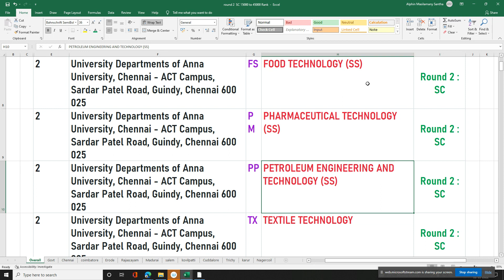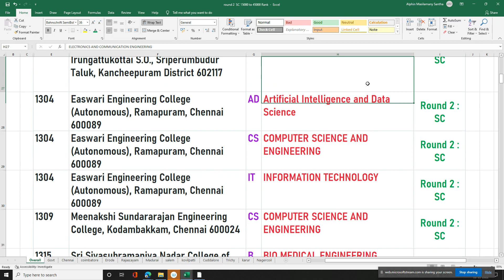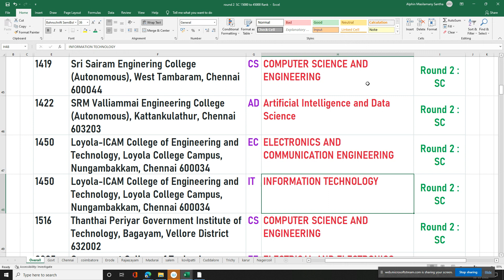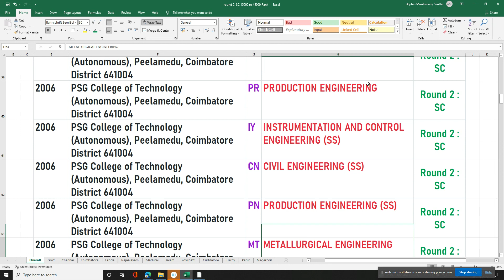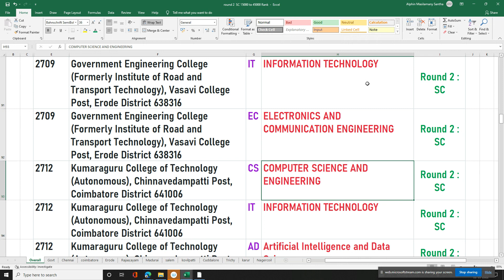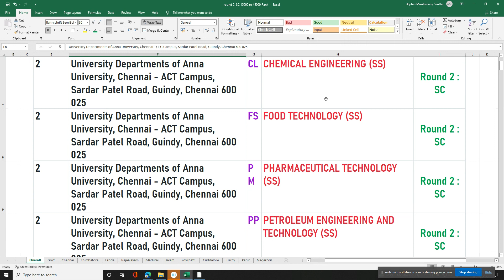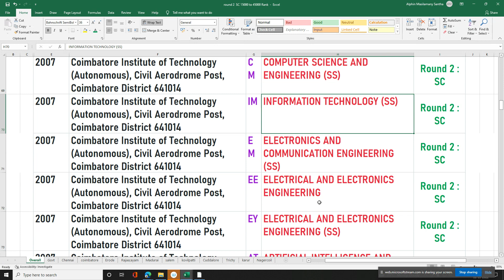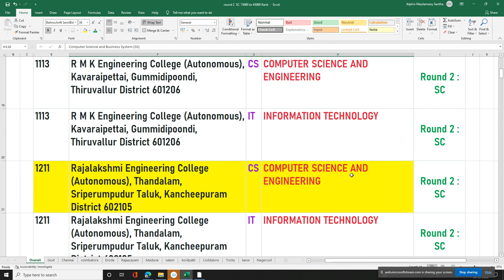SC | Round 2 | Choice options | TNEA2022 | 15000-45000 Rank| 163-184 Cutoff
The professor gives the best choice options for SC in Round 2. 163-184 Cutoff. 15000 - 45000 Rank.

1 University Departments of Anna University, Chennai - CEG Campus, Sardar Patel Road, Guindy, Chennai 600 025 XM MECHANICAL ENGINEERING (TAMIL MEDIUM)

1 University Departments of Anna University, Chennai - CEG Campus, Sardar Patel Road, Guindy, Chennai 600 025 XC CIVIL ENGINEERING (TAMIL MEDIUM)

2 University Departments of Anna University, Chennai - ACT Campus, Sardar Patel Road, Guindy, Chennai 600 025 CL CHEMICAL ENGINEERING (SS)

2 University Departments of Anna University, Chennai - ACT Campus, Sardar Patel Road, Guindy, Chennai 600 025 FS FOOD TECHNOLOGY (SS)

1315 Sri Sivasubramaniya Nadar College of Engineering (Autonomous), Kalavakkam, Old Mahabalipuram Road (OMR), Chengalpattu District 603110 ME MECHANICAL ENGINEERING

1315 Sri Sivasubramaniya Nadar College of Engineering (Autonomous), Kalavakkam, Old Mahabalipuram Road (OMR), Chengalpattu District 603110 BM BIO MEDICAL ENGINEERING

1315 Sri Sivasubramaniya Nadar College of Engineering (Autonomous), Kalavakkam, Old Mahabalipuram Road (OMR), Chengalpattu District 603110 CH CHEMICAL ENGINEERING

1315 Sri Sivasubramaniya Nadar College of Engineering (Autonomous), Kalavakkam, Old Mahabalipuram Road (OMR), Chengalpattu District 603110 CE CIVIL ENGINEERING

2006 PSG College of Technology (Autonomous), Peelamedu, Coimbatore District 641004 BY BIO MEDICAL ENGINEERING (SS)

2006 PSG College of Technology (Autonomous), Peelamedu, Coimbatore District 641004 RA ROBOTICS AND AUTOMATION (SS)

2006 PSG College of Technology (Autonomous), Peelamedu, Coimbatore District 641004 MF MECHANICAL ENGINEERING (SS)

1219 Sri Venkateswara College of Engineering (Autonomous), Post Bag No.1, Chennai-Bengaluru High Road, Pennalur, Irungattukottai S.O., Sriperumbudur Taluk, Kancheepuram District 602117 IT INFORMATION TECHNOLOGY

2006 PSG College of Technology (Autonomous), Peelamedu, Coimbatore District 641004 MS MECHANICAL ENGINEERING (SANDWICH) (SS)

2006 PSG College of Technology (Autonomous), Peelamedu, Coimbatore District 641004 IY INSTRUMENTATION AND CONTROL ENGINEERING (SS)

1211 Rajalakshmi Engineering College (Autonomous), Thandalam, Sriperumpudur Taluk, Kancheepuram District 602105 CS COMPUTER SCIENCE AND ENGINEERING

1450 Loyola-ICAM College of Engineering and Technology, Loyola College Campus, Nungambakkam, Chennai 600034 EC ELECTRONICS AND COMMUNICATION ENGINEERING

2005 Government College of Technology (Autonomous), Thadagam Road, Coimbatore District 641013 ME MECHANICAL ENGINEERING

2007 Coimbatore Institute of Technology (Autonomous), Civil Aerodrome Post, Coimbatore District 641014 CM COMPUTER SCIENCE AND ENGINEERING (SS)

2377 PSG Institute of Technology and Applied Research, Avinashi Road, Neelambur, Coimbatore 641062 EC ELECTRONICS AND COMMUNICATION ENGINEERING

Kumaraguru College of Technology (Autonomous), Chinnavedampatti Post, Coimbatore District 641006 CS COMPUTER SCIENCE AND ENGINEERING

2718 Sri Krishna College of Enginering and Technology (Autonomous) , Kuniamuthur, Coimbatore District 641008 IT INFORMATION TECHNOLOGY

Thiagarajar College of Engineering (Autonomous),Tirupparankundram, Madurai District 625015 EE ELECTRICAL AND ELECTRONICS ENGINEERING

Thiagarajar College of Engineering (Autonomous),Tirupparankundram, Madurai District 625015 EM ELECTRONICS AND COMMUNICATION ENGINEERING (SS)

Thiagarajar College of Engineering (Autonomous),Tirupparankundram, Madurai District 625015 IM INFORMATION TECHNOLOGY (SS)

Thiagarajar College of Engineering (Autonomous),Tirupparankundram, Madurai District 625015 CE CIVIL ENGINEERING

Thiagarajar College of Engineering (Autonomous),Tirupparankundram, Madurai District 625015 CW Computer Science and Business System (SS)

Thiagarajar College of Engineering (Autonomous),Tirupparankundram, Madurai District 625015 EY ELECTRICAL AND ELECTRONICS ENGINEERING (SS)

Thiagarajar College of Engineering (Autonomous),Tirupparankundram, Madurai District 625015 ME MECHANICAL ENGINEERING

Thiagarajar College of Engineering (Autonomous),Tirupparankundram, Madurai District 625015 MG MECHATRONICS (SS)

Complete list 2021 Choice